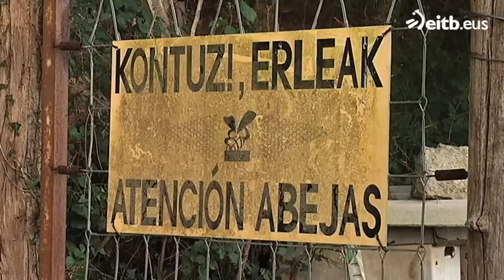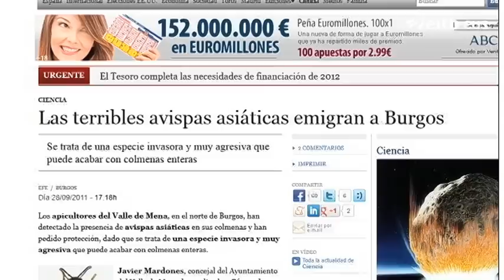La avispa asiática a la caza de abejas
'Teknopolis' conoce lo que están intentado hacer los investigadores para hacer frente a la invasión de la avispa asiática.